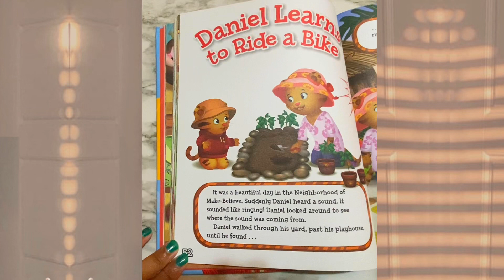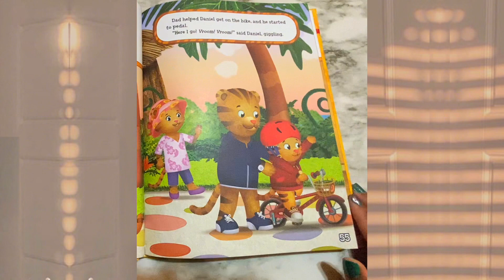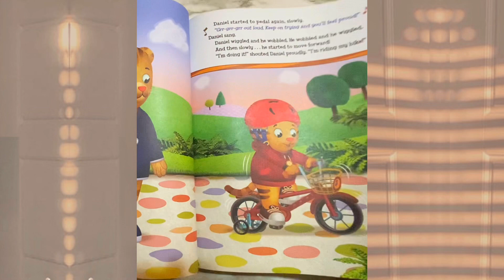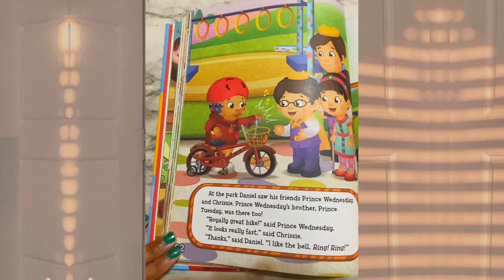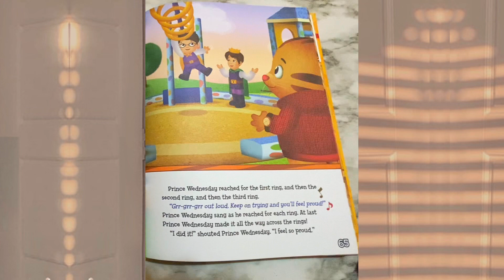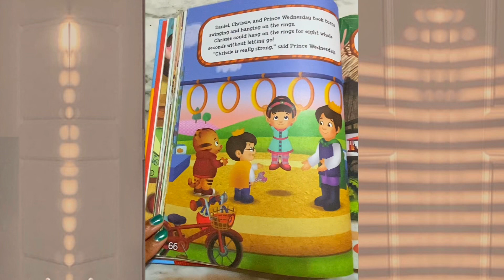Daniel Tiger’s Neighborhood Daniel Lear￼na to Ride A Bike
Daniel has a new bicycle. He wants to ride it right away, but first he has to learn how. Daniel just needs to keep on trying and soon he’ll be able to ride!